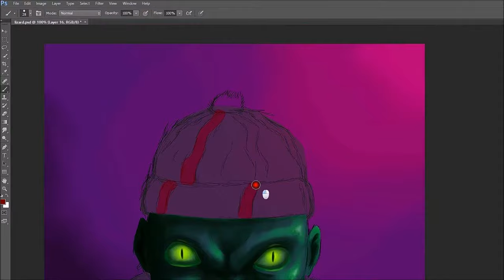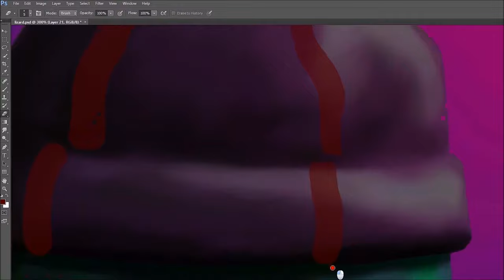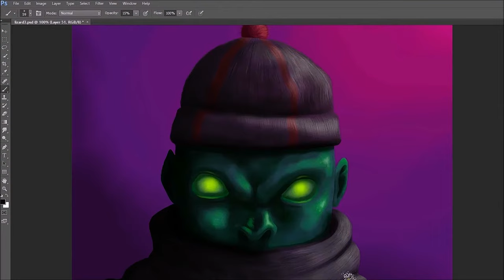Speed Painting - weird lizard zombie